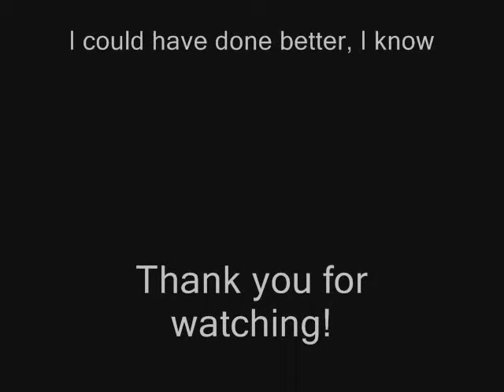Some of My Photography 01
Just a short video with some photos I've shot.  If the audio doesn't lag, you can see how it nicely fits with the credits.  I didn't even plan for that to happen.  It just did.  ^_^;